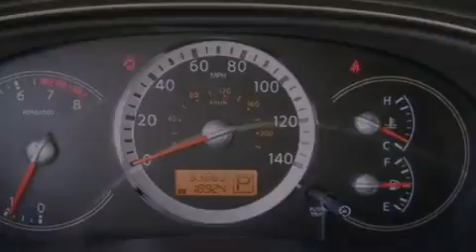Pre-Owned 2008 Nissan Quest San Antonio TX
Year : 2008
 Make : Nissan
 Model : Quest
 Engine : 3.5L V6
 Trans . : Automatic 5-Speed
 Exterior : Lakeshore Slate
 Miles : 63,525
 Interior : Gray w/Perforated Leather Seat Trim
 Stock : 299607A